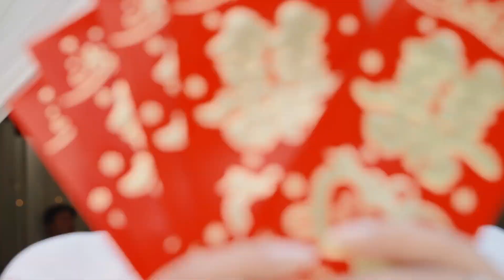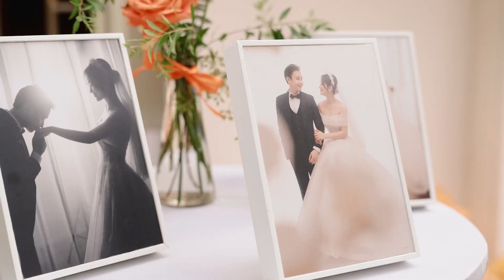De Rossa Studio | Engagement Day | Nhan + Ha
𝙀𝙣𝙜𝙖𝙜𝙚𝙢𝙚𝙣𝙩 & 𝙒𝙚𝙙𝙙𝙞𝙣𝙜𝙙𝙖𝙮 | Nhan + Ha.
𝙏𝙝𝙚 𝙬𝙖𝙮 𝙬𝙚 𝙚𝙣𝙟𝙤𝙮 𝙝𝙖𝙥𝙥𝙞𝙣𝙚𝙨𝙨